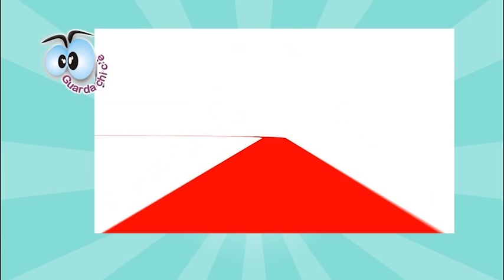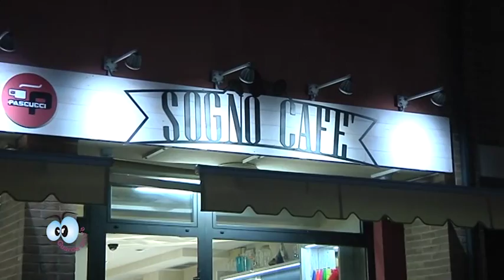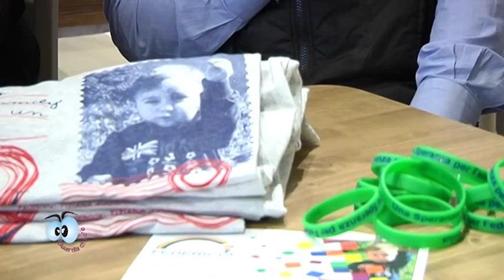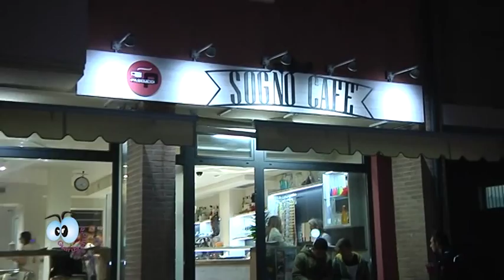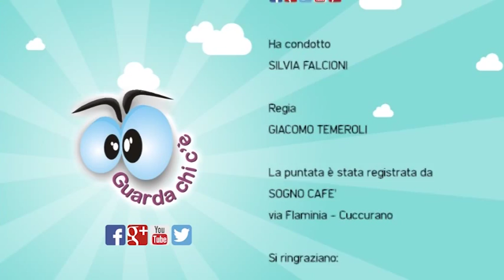Guarda Chi C’è Ed7 – Puntata 21 – Sogno cafè - Una speranza per Federico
Continuano ad aumentare i sostenitori di Una speranza per Federico. Scoprite la loro storia in questo video: